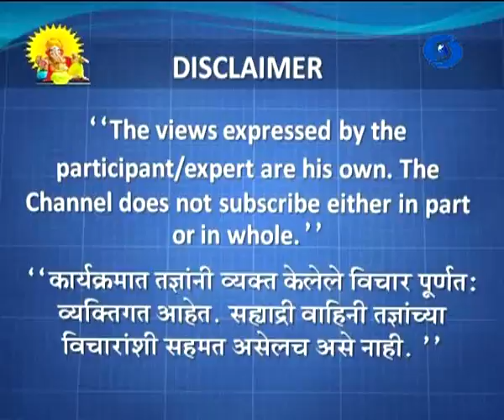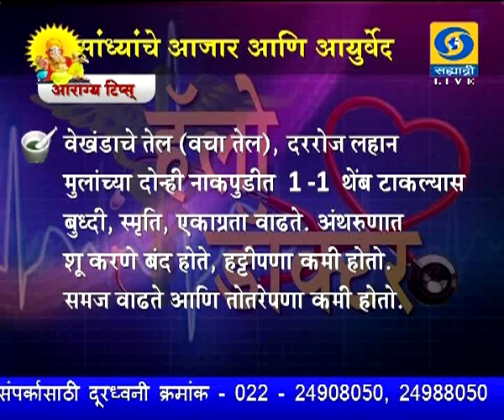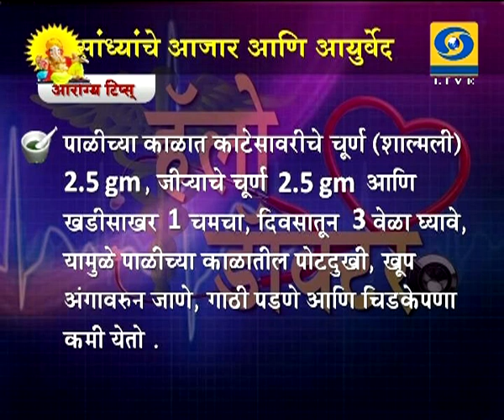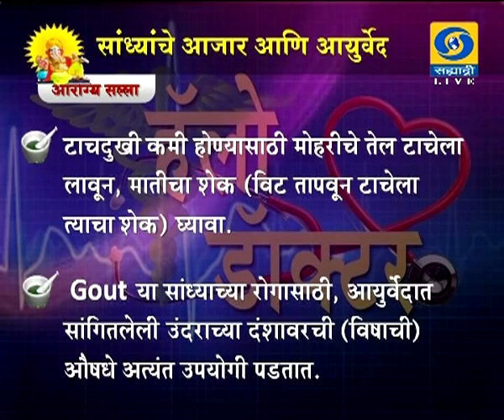Hello Doctor - 26 August 2017 - सांध्याचे आजार आणि आयुर्वेद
DD Sahyadri
Doordarshan Mumbai
Sahyadri Marathi
Show : Hello Doctor (Live) (26 August 2017)
Subject : ' सांध्याचे आजार आणि आयुर्वेद.. '
Participant : डॉ. वैद्य समीर जमदग्नि
Anchor : डॉ. अपर्णा राऊत
Youtube Operator : वनिता राऊत.
Producer : संध्या पुजारी / उदय वळवईकर